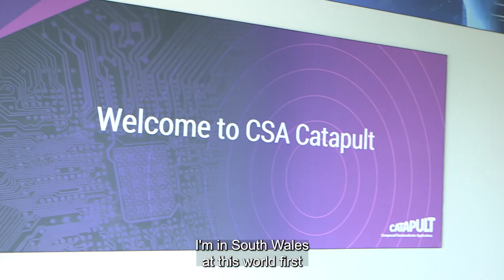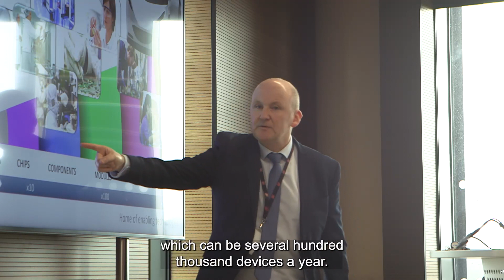UK National semiconductor strategy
The National Semiconductor Strategy doubles down on the UK’s strengths with an initial investment of £1 billion for the UK’s semiconductor industry over the next decade.

The UK has particular areas of strategic advantage in semiconductors. Our strengths in design, research and innovation, and compound semiconductor production have created a thriving industry that is central to the advanced technologies of the future, such as AI, quantum and 6G.

The South Wales cluster is one of several semiconductor clusters across the UK. With a concentration of research facilities and manufacturing labs, these clusters provide ecosystems where semiconductor research, design and production can flourish.

To launch the Strategy, Science, Innovation and Technology Secretary, Chloe Smith, visited the cluster and met industry leaders @cardiffuniversity  / Prifysgol Caerdydd, the Compound Semiconductor Applications (CSA) Catapult, IQE and @KLACorp  to see first hand how the UK is a global leader in the compound semiconductor field.